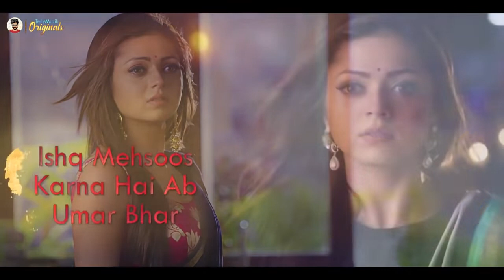Silsila Badalte Rishton Ka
Silsila Badalte Rishton Ka Title Track Full Song Duet Version Drashti Dh HD